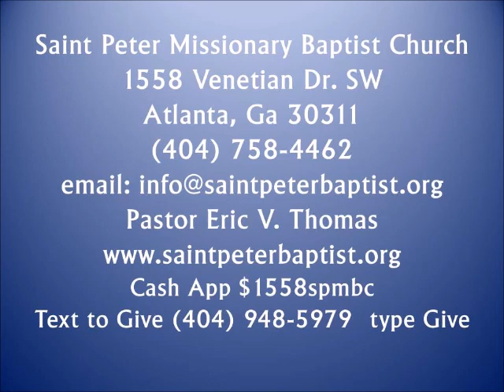Pastor Eric V Thomas Expectation Moment - November 7, 2023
Bible Study - Summary of The Book of Acts
Saint Peter Missionary Baptist Church
1558 Venetian Dr SW  - Atlanta 30311